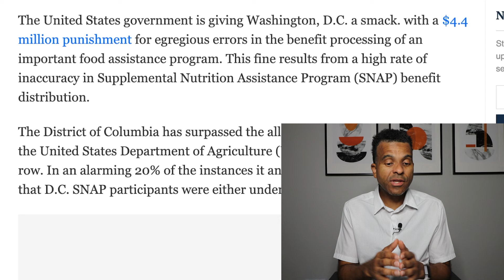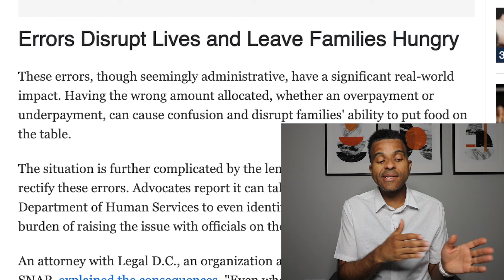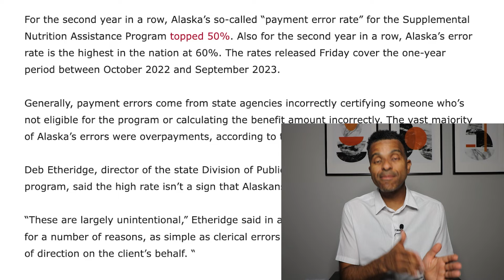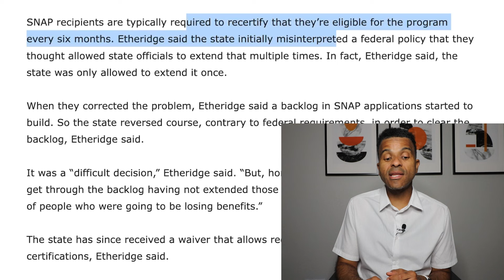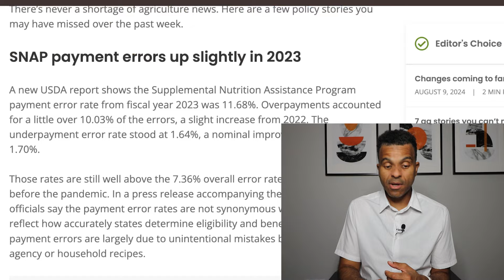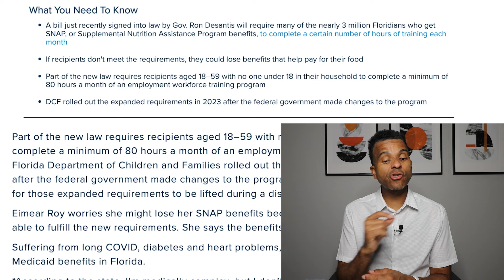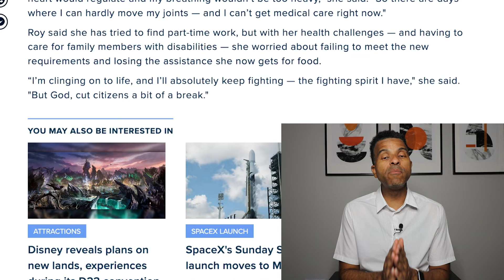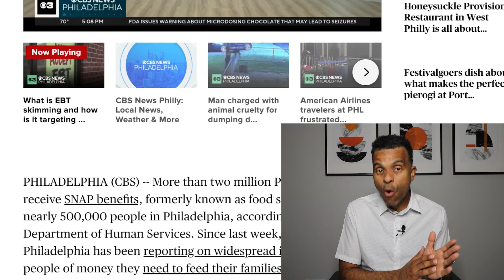AUGUST MAJOR CHANGES FOR SNAP! New EBT cards arriving, Food Assistance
❤️ FLASHLIGHT every family needs